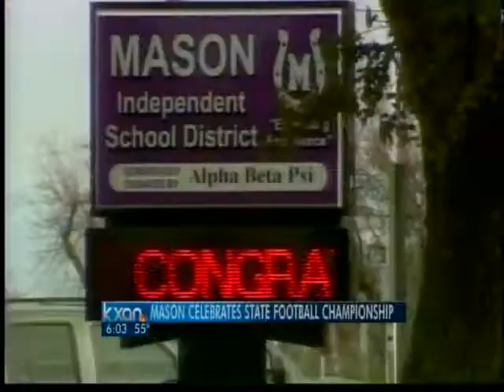Mason Punchers celebrating state win - 6 pm News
Students were busy Friday with final exams, but they and the town are buzzing about the win. Two thousand people live in Mason, and 1,000 of them, half the town, went to the game to see the win.